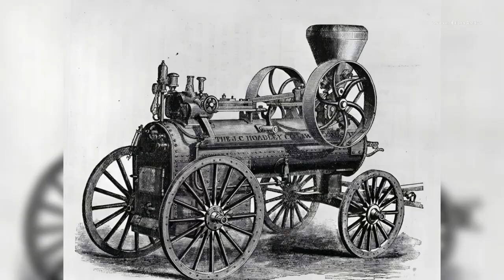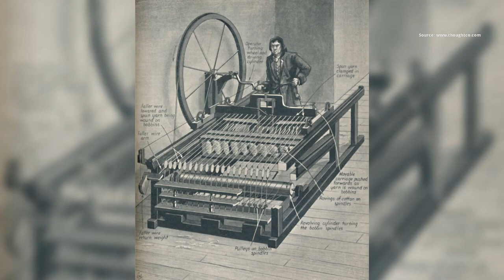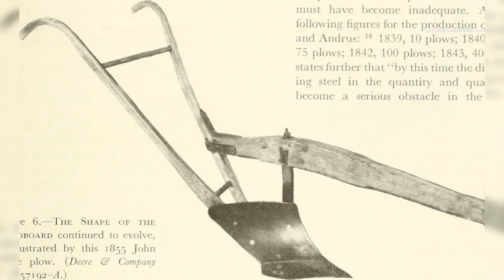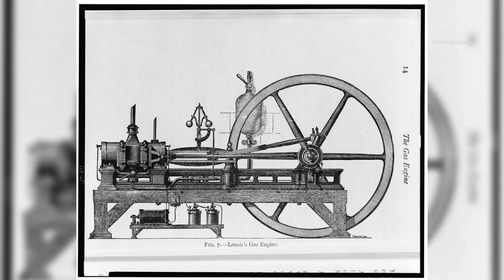Inventions Ahead Of Their Time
Embark on a captivating journey through history with "10 Industrial Revolution-Era Inventions that Changed the World." Explore the transformative period of the late 18th to early 19th century, marked by innovations that reshaped societies globally.

Witness the evolution of energy with the steam engine, lighting up progress with Thomas Edison's light bulb. Experience the revolution in textiles through the Spinning Jenny and the game-changing communication of Samuel Morse's telegraph. Dive into the steel industry's transformation, the impact of railroads, and the agricultural revolution sparked by John Deere's plow.

Explore inventions like the internal combustion engine, telephone, and the groundbreaking harnessing of electricity. Join us in rediscovering the technological milestones that shaped our modern world.